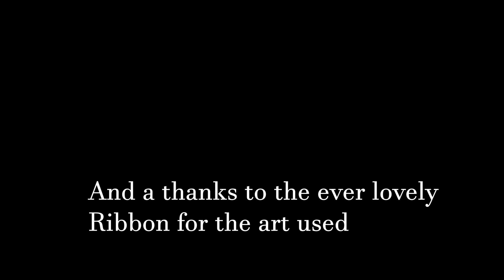Stronger than you sans cover|Milklybuns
One of two covers voted on by my discord, so take sans

Art by Ribbonrabbit